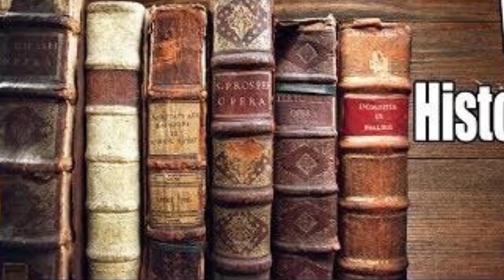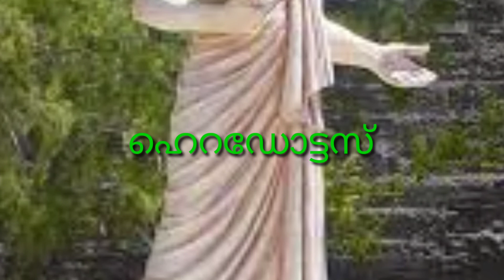Lp, Up,k Tet, LDC ,Psc പരീക്ഷകളിൽ പ്രതീക്ഷിക്കാവുന്ന ചോദ്യങ്ങൾ.